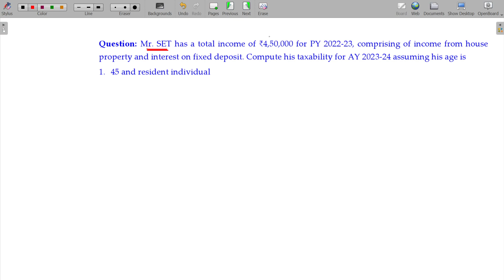AY 23-24 Income Tax - 2.3 Rates of Tax - Indivudual -Illustration